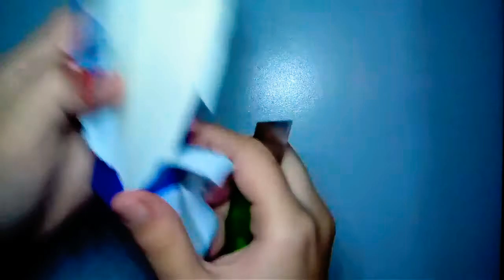Opening my own Christmas ||| PRESENT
Opening my on Christmas ||| PRESENT  ||| 🎄🎁